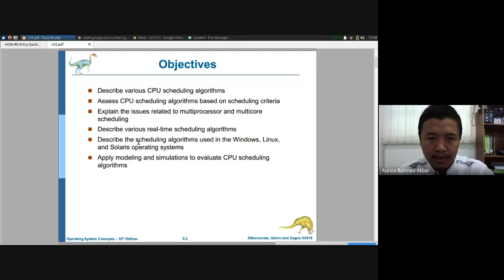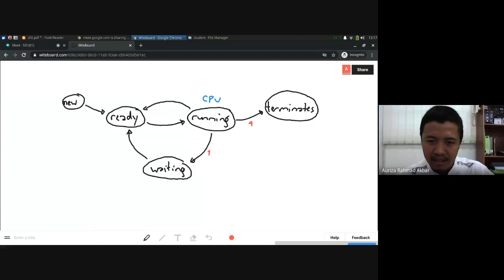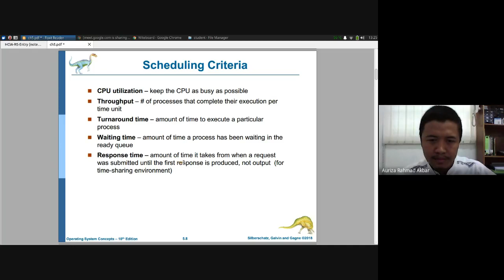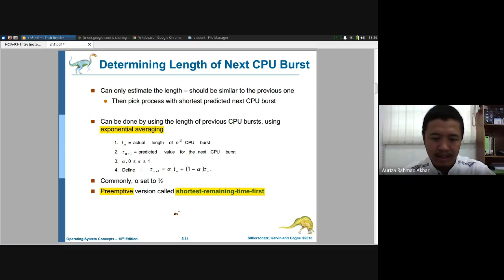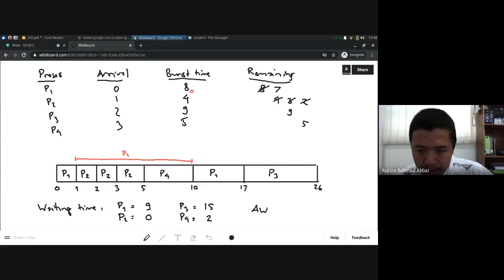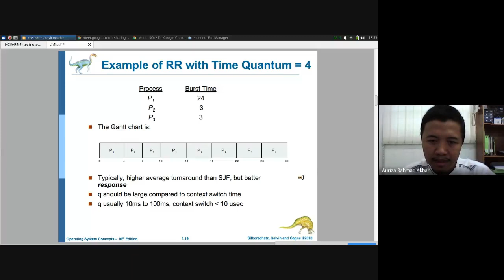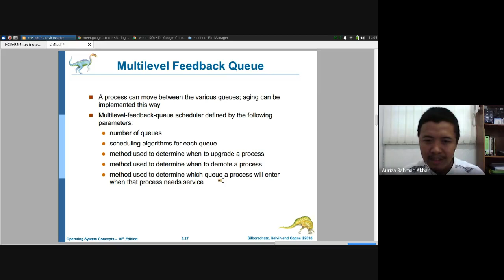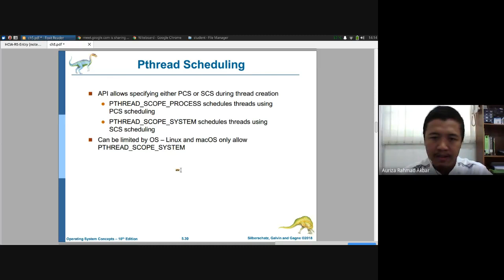Sistem Operasi #6: Penjadwalan CPU